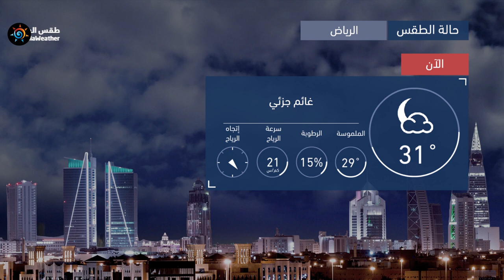طقس العرب | طقس الغد في السعودية | الأربعاء 2020/6/10